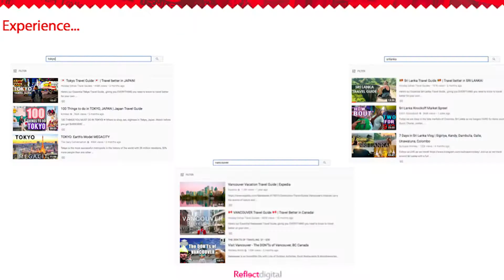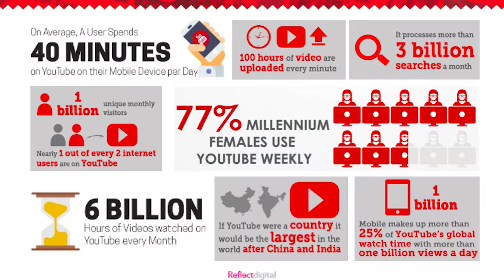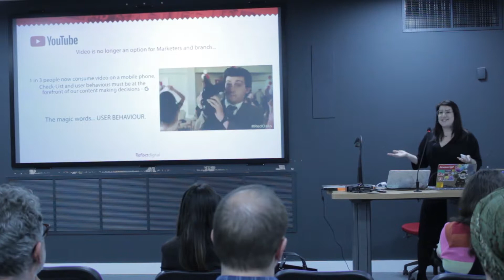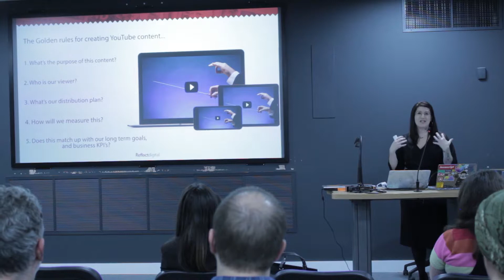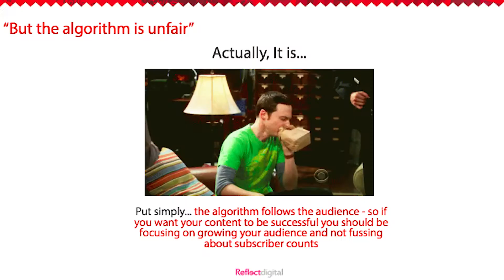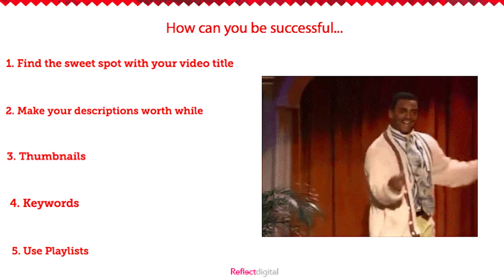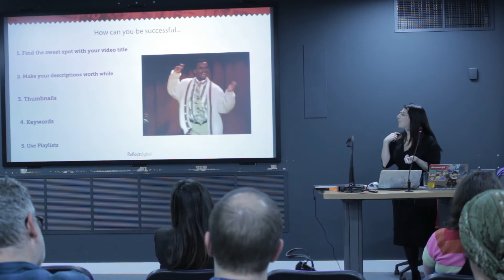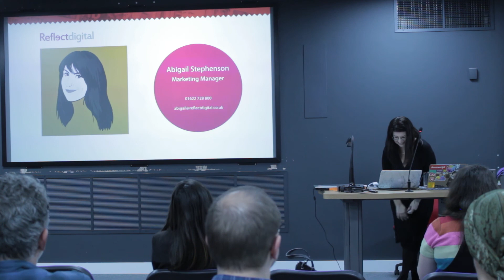YouTube 101 - Abigail Stephenson from Reflect Digital | Kent Digital Meetup!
KENT DiGITAL is all about meeting up and sharing knowledge for anyone involved in the Kent digital space.
Join us every month, at either Canterbury, Ashford or Maidstone, for networking, Pizza and awesome insightful talks.

From online merchants that want to learn how to improve their business to developers, designers, retailers, entrepreneurs and more.

Our events cover marketing, SEO, design, branding, social media, warehousing, fulfillment... the topics are endless!

At each monthly event, 2 experts will talk about a specific topic and we will have an interactive Q&A sessions where anyone can ask questions and engage. There will be free pizza and beer, and of course great company.

You'll gather some great advice whilst getting the opportunity to meet other members of the Kent Digital community.